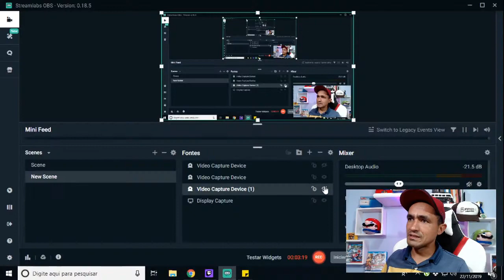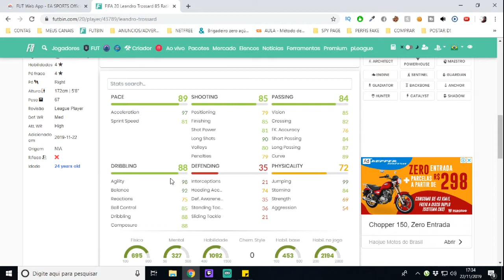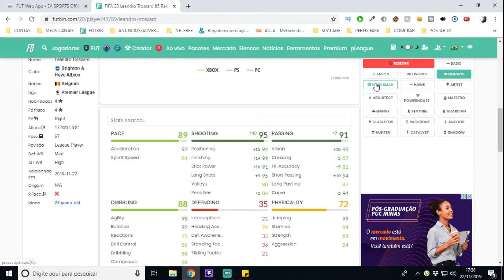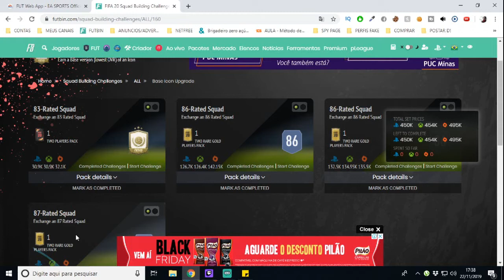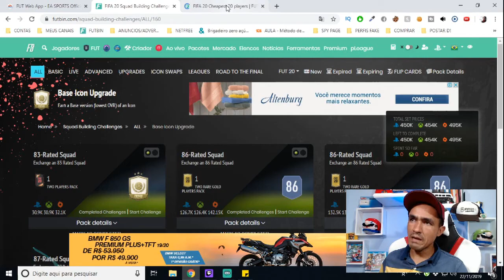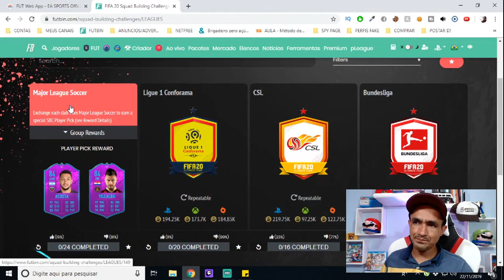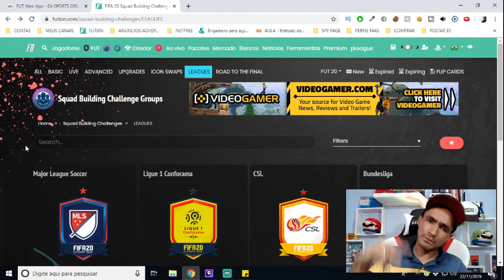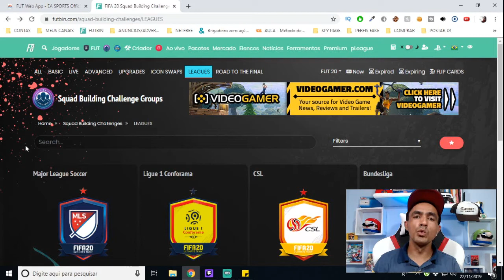Fifa 20 Ultimate Team Trossard Jogador da PL Vale a Pena?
SEJA NOTIFICADO DIRETAMENTE NO SEU WHATSAPP SEMPRE QUE A LENDA COMEÇAR UMA LIVE OU POSTAR CONTEÚDO NOVO... Fifa 20 Ultimate Team Trossard Jogador da PL Vale a Pena?

Salve galera... Lázaro Gamer aqui para falarmos do Jogador da PL Trossard, esse jogador vem através de desafio para você fazer e isto não será fácil! Você precisa de marcar em dois jogos com jogador de cada time da PL e ae? Vai tentar?

TAGS RELACIONADS: fifa 20,fifa 120 ultimate team,ultimate team,fifa 20 ps4,fifa 20 xbox one,fifa 20 ganhar coins,ganhar coins fifa 20,como ganhar coins fifa 20,dicas ganhar coins fifa20,fut champions,dme,dicas de trade,como fazer trade,coins fifa 20,fifa ultimate team,ganhar coins,fifa 20 trade,fifa 20 como fazer trade,trade fifa,como fazer trade fifa 20,dica de trade fifa 20,lazaro,lazaro gamer,Trossard,Fifa 20 Ultimate Team Trossard,Trossard Jogador da PL